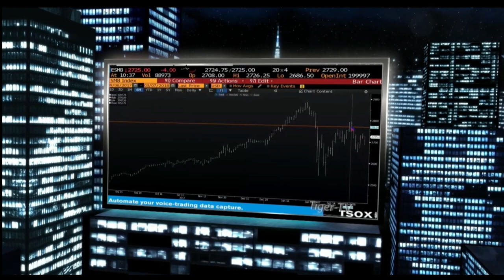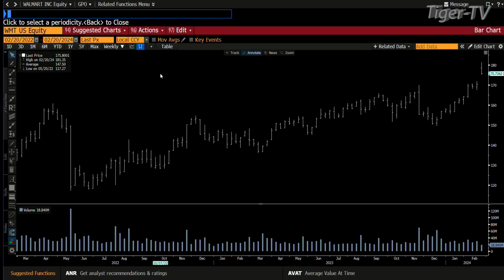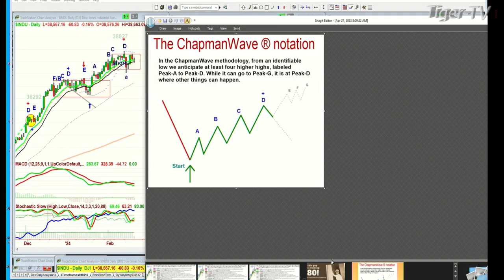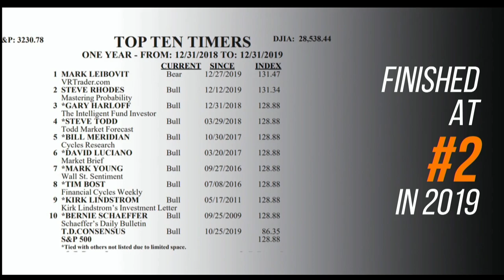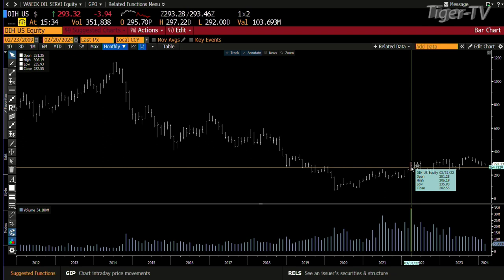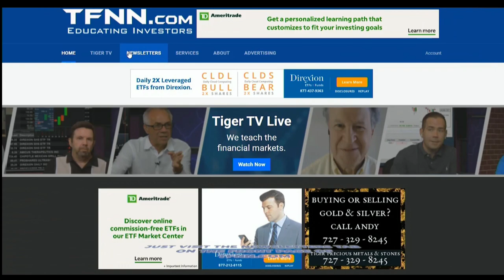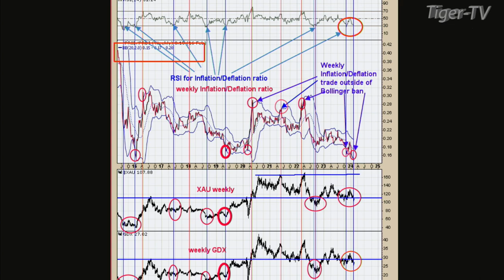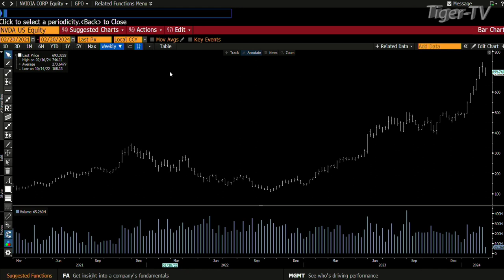February 20th, The Tom O'Brien Show on TFNN - 2024